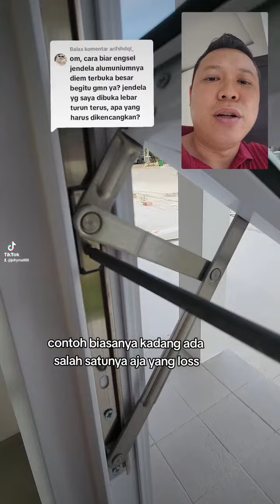cara stel jendela aluminium supaya bisa terbuka lebar